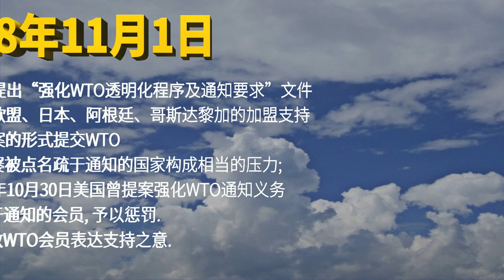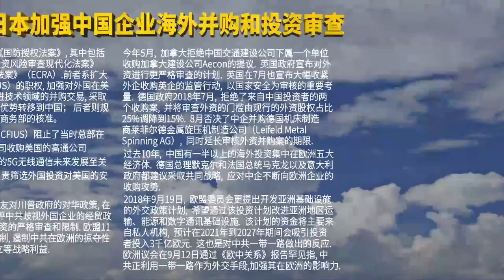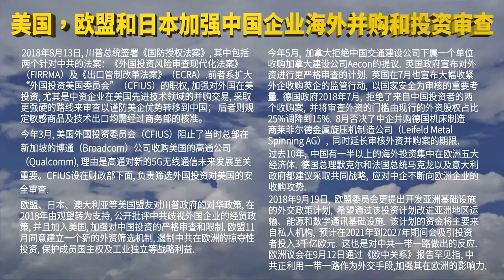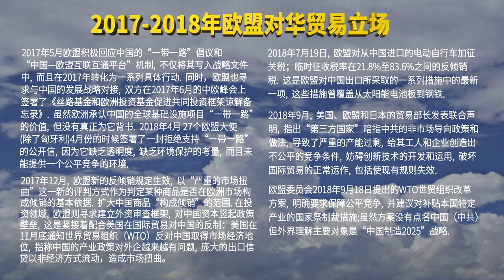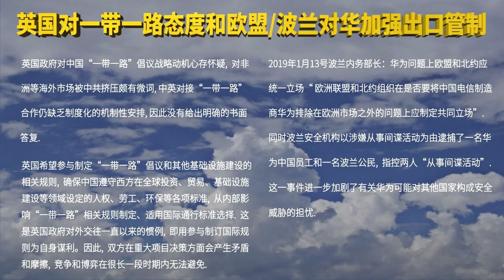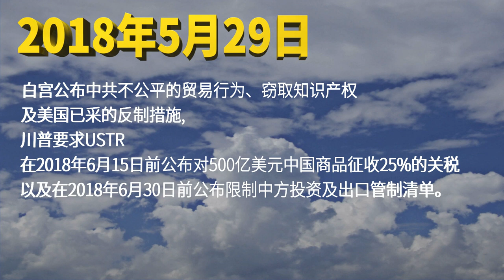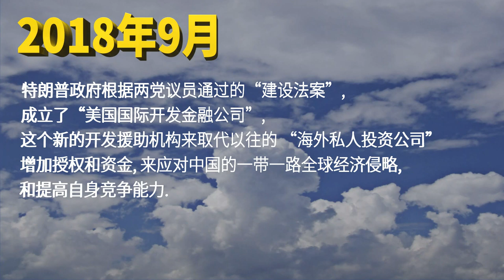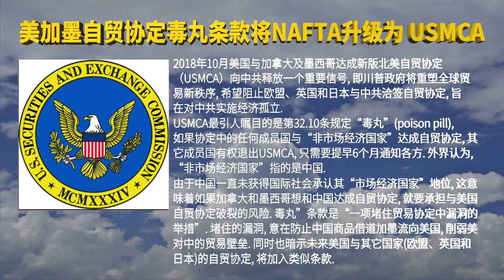Guo.Media Broadcast Chinese New Year(English)